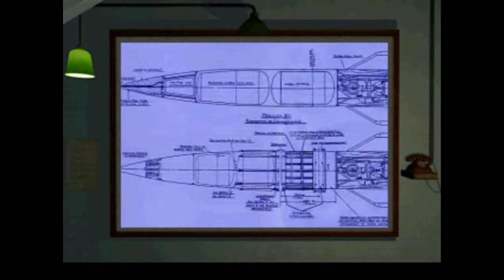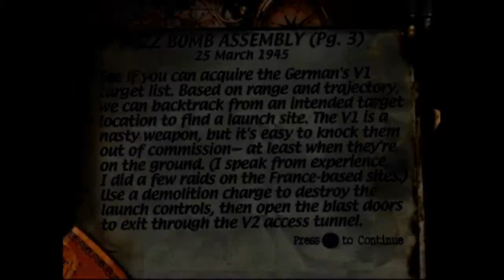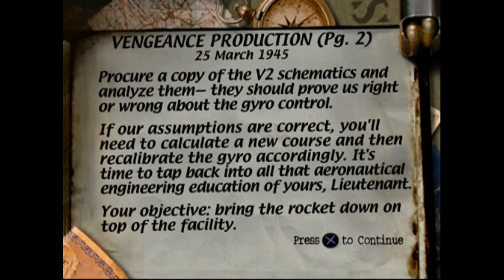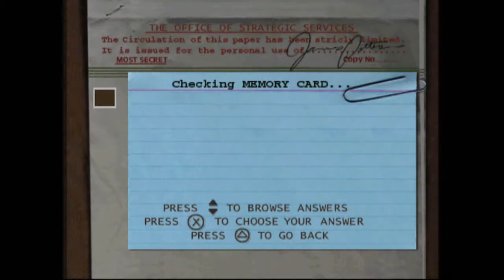Let's Play Medal of Honor Česky CZ Part 9 : Rakety V2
9. Díl LP na MoH.

let's play medal of honor cz česky